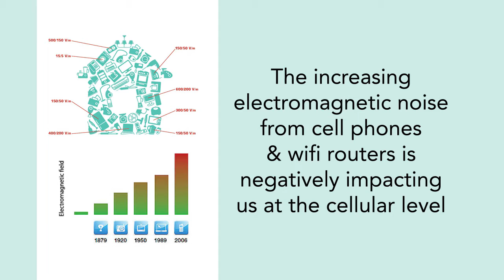ADR Systems at Life Enthusiast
For the last twenty years a very unusual European company has been quietly earning accolades for their harmonization and electromagnetic noise reduction products. It turns out that the increasing electromagnetic noise from cell phones and wifi routers is negatively impacting us at the cellular level. We can block it with a shield. We also need more harmony, and it can be introduced into our bodies through nature's communication and data storage medium, water. You will notice that the treated water, juice or wine tastes better. This simple method can re-harmonize even microwaved food. Take it with you to every restaurant, on your travels, or at home. Make your meals, vegetables and fruit last longer and taste better. Reduce the friction in your environment and clear blocked energy flow in your body.